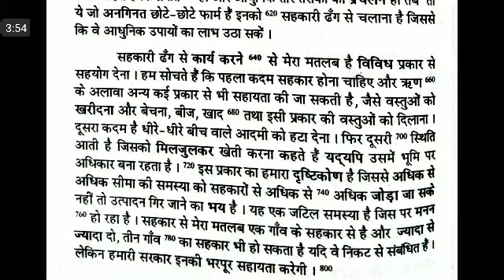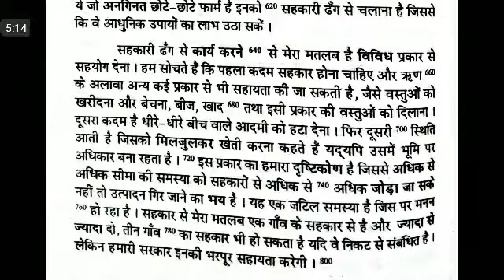WPM Ramdhari Gupta-1 Exercise #32, khand 1 series, SSC Stenographer, Steno Dictation, steno 2020